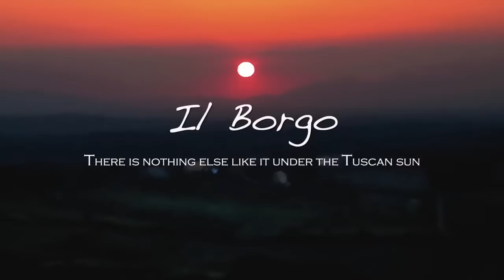IL BORGO - TOSCANY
Carlos Piña - Managing Partner - Carlton International US-Spain

Il Borgo di Villa Bossi-Pucci, is located on the rolling hills south of Florence (24 km), nearby Montespertoli well known as the "city of the wine", in the heart of the fascinating Chianti region, surrounded by tall cypress trees and olive groves.

This beautiful village recalls the atmosphere of the old farmsteads so typical of Tuscany's countryside.

The materials used are local ones, as :
the pilloli, a large river pebble used to build walls, the cotto, Tuscan red bricks, the pietra serena, soft grey marble typically used in Tuscany, the mattonelle, locally produced tiles.

Il Borgo Residences is formed by six farm buildings built around the Piazza of the village.
Each building evokes its original use : Il Casale, where the farmers lived; Il Fienile, used for the storage of the harvest; La Torretta, used to dry fruits and tomatoes; La Tinaia, where the grapes were stored and fermented; La Cantina, where the wine was stored; Il Frantoio, where the olives were pressed.

Il Borgo consists in 25 Case (homes) : fully equipped residences, accommodating from two to five persons (depending on unit), with beautiful views and panoramas on the Montespertoli valley and the Castello of Poppiano, or on the olive and fruit gardens and the centuries-old park.

FAQs
Q - Which is the nearest airport to Montagnana?
A - Florence "La Peretola" airport is at 30 km from Montagnana.

Q - Is there a train to Montagnana?
A - Yes, the major train station is in Florence (23 km) then you can take a taxi or bus to Il Borgo.

Q - Is there a bus from Firenze to Montagnana?
A - Yes, the buses stop at Montagnana (200 mt).

Q - How much does a taxi from Firenze cost?
A - A taxi fair is from Euro 95.

Q - Can I book a car to pick me up in Firenze?
A - Yes, you can book a car with us (the fair is about Euro 90).

Q - Is there a car hire nearby?
A - You may rent a car in Florence.

Q - Is parking available?
A - Yes, parking space is available at Il Borgo.

Q - Do you charge my credit card when I book?
A - No, we will charge your card for one night' stay only if you do not show up or you cancel your reservation within the seven days prior your arrival. Concerning our "Lessons of Tuscany" special offers, the payment policy requires 30% deposit at confirmation and settlement 30 days prior arrival.

Q - Can I pay when I leave?
A - No, settlement is due on arrival, you can settle your extras on departure. Concerning our "Lessons of Tuscany" special offers, the payment policy requires 30% deposit at confirmation and settlement 30 days prior arrival.

Q - What is your children's policy?
A - Children under 3 years old are complimentary.

Q - Can you fit a third bed in the room?
A - Sorry, we can not fit a third bed in the room, ask us for a larger unit (a two bedroom casa).

Q - Can we book a car with a private driver for a tour of the Chianti region?
A - Yes, you may also book an English speaking guide with us.

Q - May I book a private Tuscan Cooking course during my stay?
A - Yes.

Q - Do you have rooms with twin beds?
A - Most of our rooms have twin beds.

Q - Can I connect my computer to the telephone line in the room?
A - Yes.

Q - May I book an accommodation on the ground floor?
A - Yes, we have units on the ground floor.

Q - Do you have a restaurant at Il Borgo?
A - No.

Q - Is there a possibility to dine at Il Borgo?
A - Yes, on request a Tuscan dinner may be served (Euro 35 per person).

Q - Is there a laundry service at Il Borgo?
A - Yes.

Q - Are animals admitted?
A - Sorry, no animals.

Q - Are there places to eat in Montagnana?
A - Yes, there is a restaurant and a pizzeria in town.

Q - Are there shops in Montagnana?
A - Yes, there is a little shop (grocery), a cafe', a tobacconist and a post office in town.